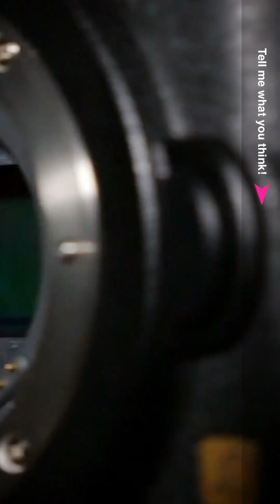Moiré Effect: The Hidden Challenges of Virtual Production